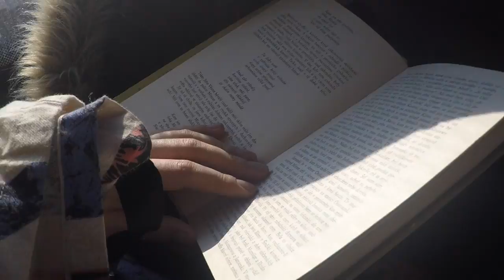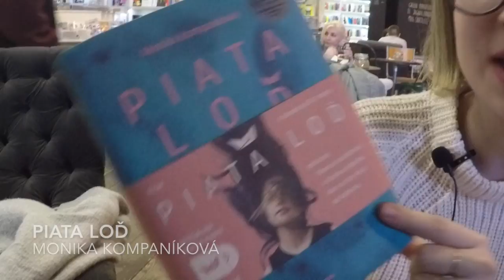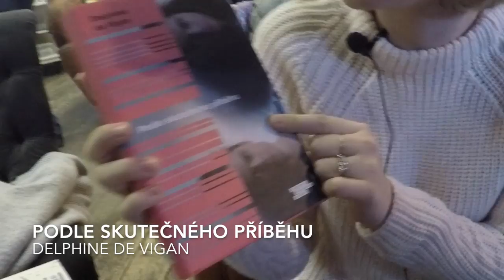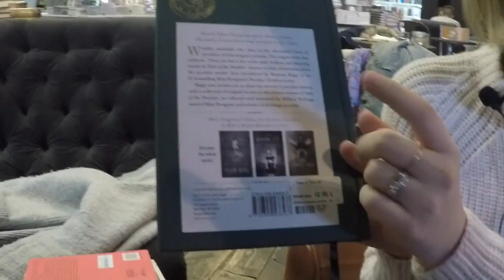Klářiny knihy - Zase jednou v Bratislavě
Zdravím, mí milí čtenáři!
Jelikož konečně nastaly prázdniny, tak jsem nezapomněla ani na pravidelnou návštěvu Bratislavy a jejích úžasných knihkupectví!